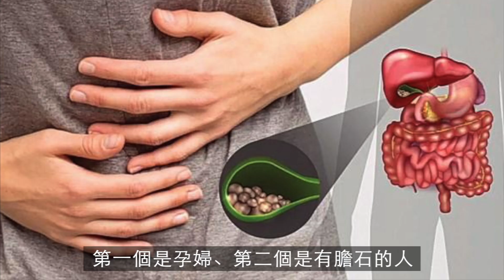抗炎秘籍大揭秘！試試姜黃粉，重拾活力能量！｜yannie yuen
揭秘姜黃粉的驚人好處，快來嘗試這些創意吃法，助妳擺脫疲憊，煥發全新活力！

🍃Good appetite!
哈喽大家好呀，這裡是【yannie yuen】的YouTube▶️ 頻道